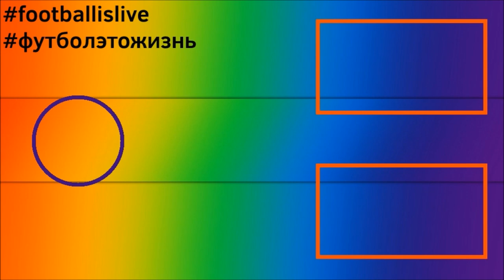КАРЬЕРА ЗА ИГРОКА l FIFA 22 l ПОЛУЧИЛИ БОЛЬШОЙ РЕЙТИНГ #12